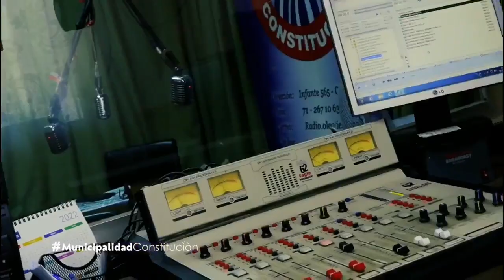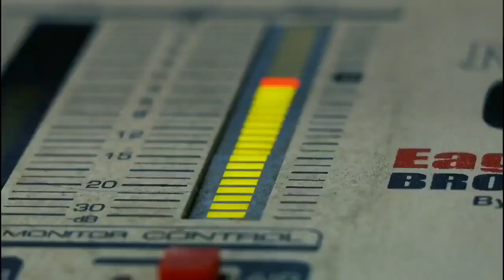📌 EnVivo Punto de Vacunación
📌 EnVivo Punto de Vacunación Covid_19 Influenza plaza de Armas de Constitución 💉🧏🏻‍♂️